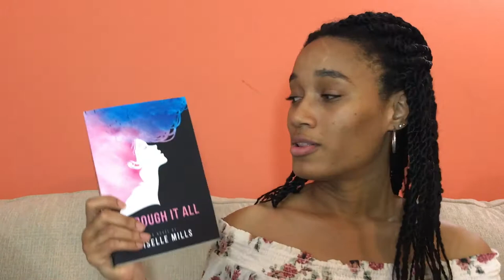AUTHORTUBE NEWBIE TAG || Giselle Mills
Hi everyone! My name is Giselle Mills. In today's video I will be doing the popular Authortube Newbie Tag. I hope you enjoy learning a bit about me as I document my writing journey here on Authortube.

AUTHORTUBE NEWBIE TAG:
1. How did I find out about Authortube?
2. What genres do I write in?
3. What is my preferred writing tense, point of view, and category of story?
4. Am I a plotter, pantser or plantser?
5. Am I self-published, published or yet-to-be published?
6. If not yet published, what is my dream publishing house and/or literary agent?
7. What Authortube related videos can we expect to find on your channel?
8. When did I start writing?
9. What was the first story I ever wrote?
10. What authors have inspired my writing the most?
11. Do I schedule my writing sessions or simply get to writing whenever I can find the time?
12. Do I type on a computer, typewriter, write everything out by hand, or use a blend of these? Where do I write in general?
13. What am I most looking forward to now that I'm part of Authortube?

BUY MY NOVEL in TRINIDAD at:
- Charran's Bookstore in Trincity Mall
- RIK Bookstores
- UWI Bookshop (St. Augustine)
- Paper Based Bookshop (St. Anns)
- Scribbles and Quills Bookstore (Chaguanas)